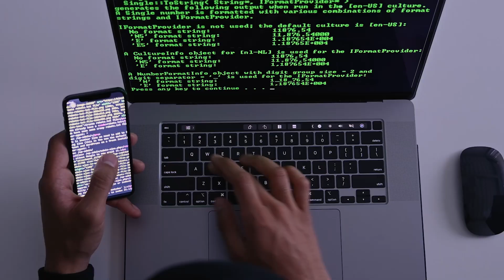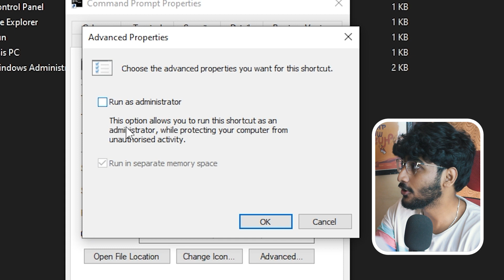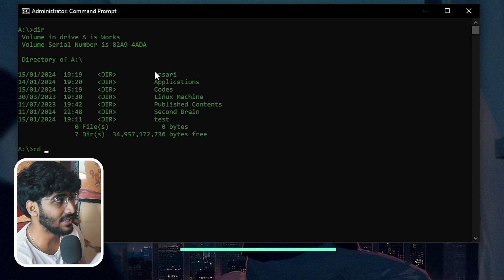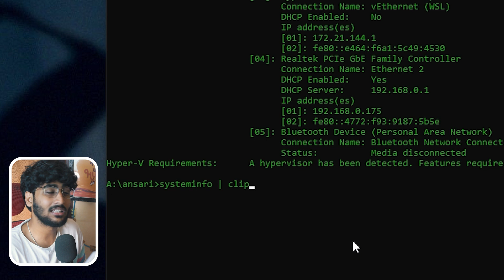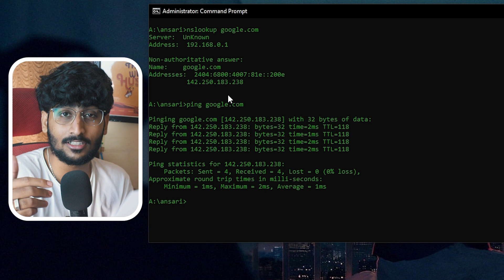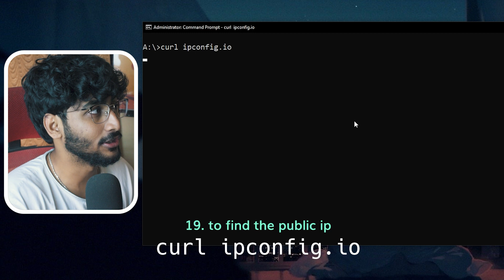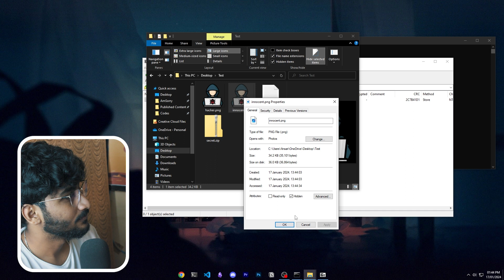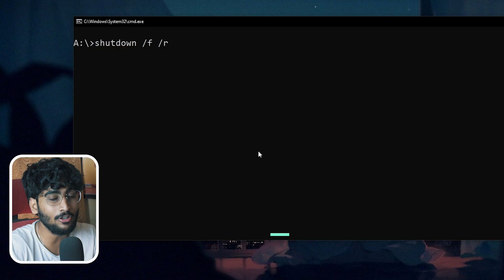25 CMD Commands You Should Know | Beginners to Advance Guide | தமிழ்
I will be unlocking the secrets of Windows CMD with easy guide! 🚀 From basic to advanced, we've got 25 commands in Tamil, perfect for beginners. 💻 Learn file tricks, network tips, and more! 🌐🔧

⏲ TimeLine:
00:00 Intro
00:50 Basic Commands
06:30 Network Commands
10:00 Advanced Commands
12:50 End

Gadgets I use in my videos ⚡:
🎙 Condenser Mic
🎤Lavaliere Mic
💻Laptop: Dell Precision 5560
📶Wi-Fi Router

If you liked this video 📹, then thumbs up 👍🏻and Sub ❤ to the channel would be greatly appreciated 😁.